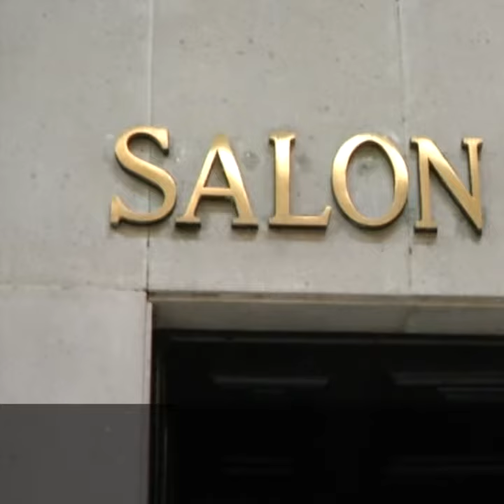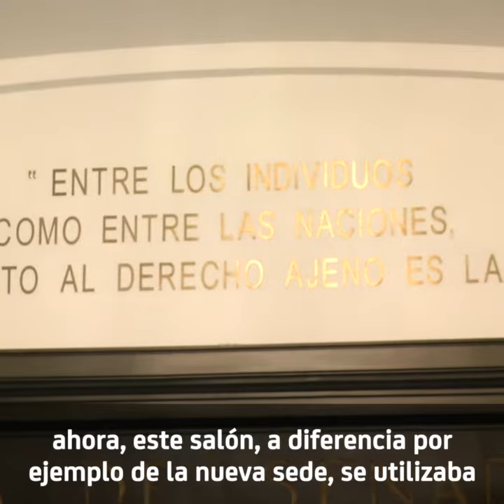Salón de Sesiones de la Antigua Sede del Senado en "Conociendo al Senado"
¿Sabes cómo es el Salón de Sesiones de la Antigua Sede del Senado? ¡Está lleno de historia! ¡Recórrelo con nosotros en "Conociendo al Senado"!